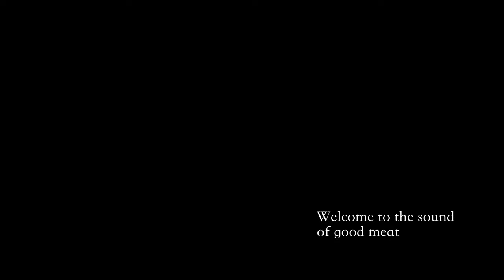Beef Pot Roast | Beef Stew | Chill Cooking | No Music | ASMR | 4K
JUICINGPEACHES

Most comforting Beef Pot Roast / Beef Stew recipe. Served with mashed potatoes and warm homemade bread

Here is a full description and ingredients list.

Ingredients:

- 3 to 4 lb. beef chuck roast
- Salt and pepper
- 2-3 tablespoons olive oil
- 2 shallots, chopped
- half of the garlic bulb, minced
- 3-4 carrots, peeled and cut into desired chunks
- 2 cups beef broth
- 1 cup red wine, could be replaced with beef broth
- 2 tablespoons tomato paste
- fresh thyme
- fresh rosemary
- 2-3 bay leaves

Instructions:

Preheat the oven to 325F (165C)
1. Finely chop shallots and garlic
2. Peel and cut into desired size carrots
3. Pat dry the meat. Make sure to get all the sides dry
4. Cut the meat into serving size pieces.
5. Generously salt and pepper the meat on all sides. Then rub it in.
6. Cover the bottom of a heavy bottom pot (I am using 7qt dutch oven) with olive oil
7. Heat the oil on medium high heat until very hot
8. Place a few pieces of meat, not to overcrowd the pot
9. Let it simmer for about 5 minutes on each side to get a golden crust
10. Cook the meat in batches.
11. Remove the meat from the pot on to the plate
12. Add 2 tbsp of butter, once melted, add shallots and garlic. Cook until golden color and fragrant. Add carrots.
13. Add cup of red wine (or beef broth) to deglaze the bottom of the pot. Stir well and let it simmer for a few minutes.
14. Add 2-3 tbsp of tomato paste, stir it in.
15. Pour 2 cups of beef broth, bring it to simmer.
16. Add the meat back in to the pot, add thyme, rosemary and bay leaves. Bring it to a gentle simmer and simmer for a few more minutes
17. Cover the pot with lid and place it in the oven for about 3 hours. (you can also keep the pot on the stove instead of oven on low heat for 4 hours)
18. Once cooked, remove the meat from the pot. Cover to keep it warm
19. Separate the vegetables from the sauce, by draining it.
20. Place the pot back on the stove on low heat, add 2tbsp of corn starch and a few splashes of sauce. Whisk it together until no corn starch lumps.
21. Add the rest of the sauce to the pot, simmer on medium low until desirable thickness. Whisk it every few minutes (gravy like consistency is preferable)
22. Serve the meat over mashed potatoes, add vegetables and thickened sauce.
23. Garnish with parsley or rosemary.

Pare it with delicious homemade toasted bread and salted butter

With love,
JuicingPeaches